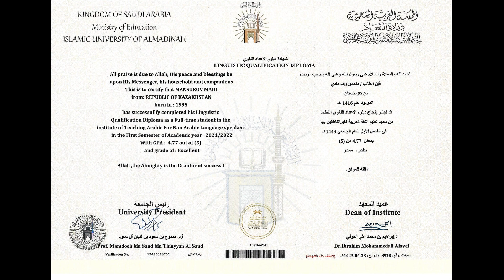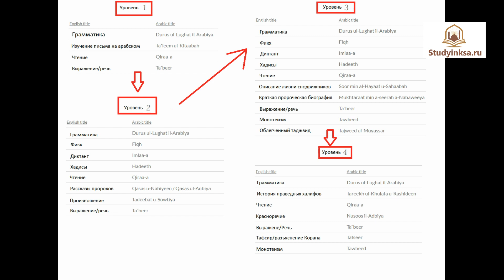Мединский курс в подробностях и учебная программе в Институте арабского языка Мединского Университет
П.с. ИншаАллах на канале будет еще больше документальных видео и прочих различных проектов.